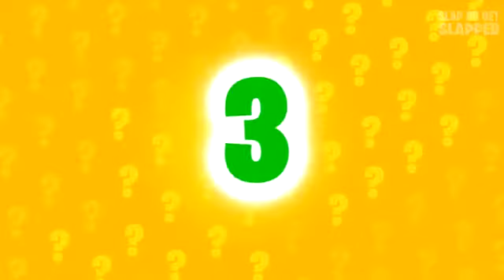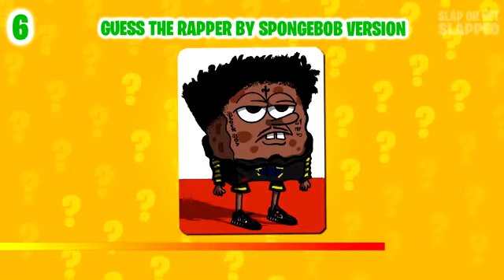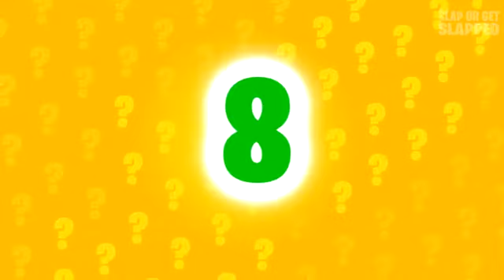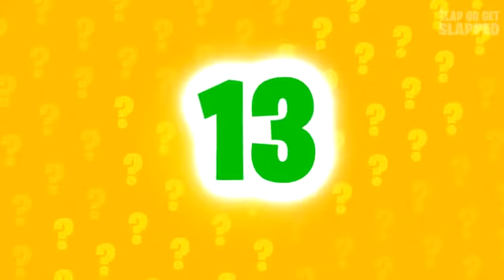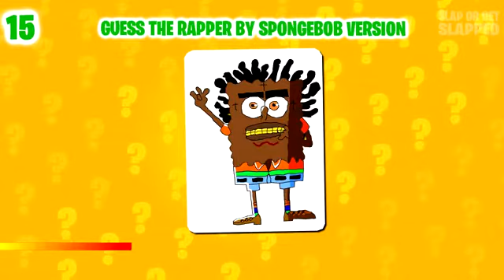Guess the look-alike rapper with the SpongeBob SquarePants version用海綿寶寶版本來猜貌似的饒舌歌手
用海綿寶寶版本來猜貌似的饒舌歌手
4種類型的測驗特點：
 百萬富翁說唱歌手測驗
- 關於一位說唱歌手的 10 個問題
- 每個正確答案 10 萬美元
- 互動視頻結束時的結果

 經典測驗：
- 10 個難度級別（簡單、普通、困難）
- 每個正確答案的 10 分

 打耳光或被打耳光測驗
- 7 秒
- 需要更多的人，第一個得到正確答案的人會拍他朋友的後背，如果沒有人得到它，那麼什麼都不會發生

說唱歌手大戰
- 7 秒
- 15 個問題
- 將展示兩名說唱歌手，您必須猜測他們的正確區別